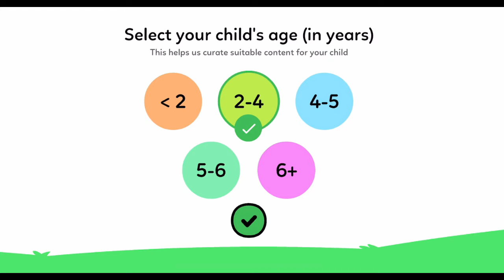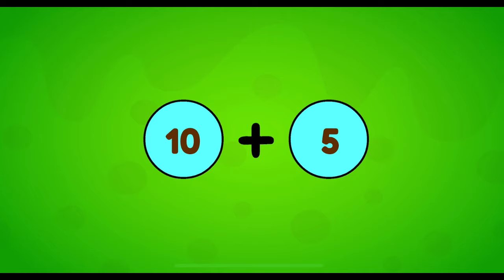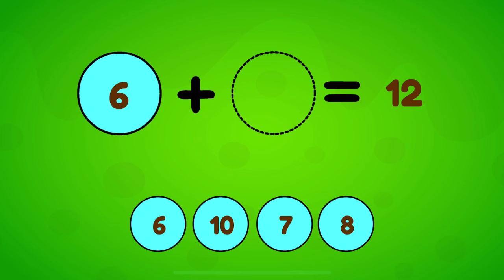Welcome to KidloLand.